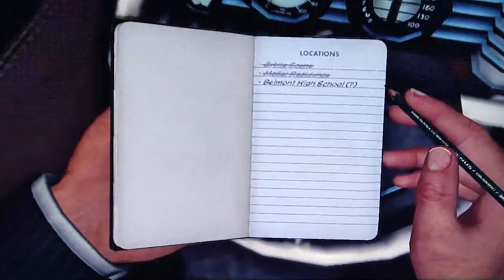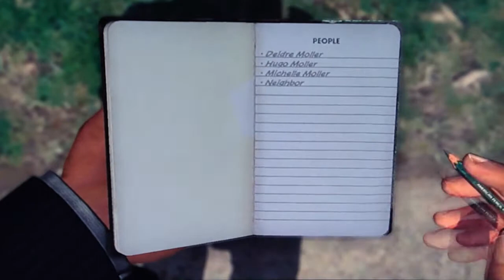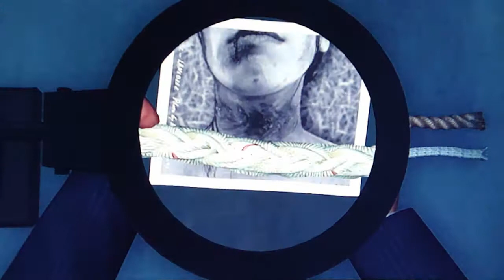L.A. Noire playthrough (33) We have returned!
... with more L.A. Noire goodness! Just a warning though that this case is going to go downhill from here. :x I should have reviewed my videos prior to this one before jumping straight in again. Oh well.